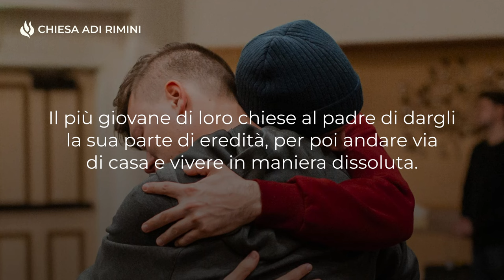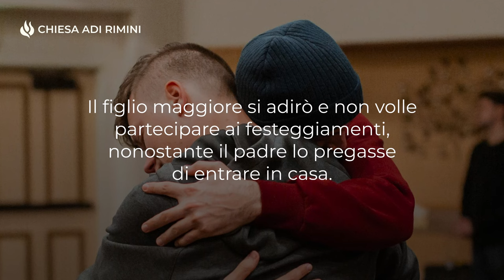"Amore Incondizionato" - Meditazione Luca 15:32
"ma bisognava far festa e rallegrarsi, perché questo tuo fratello era morto ed è tornato in vita; era perduto ed è stato ritrovato" (Luca 15:32).

AMORE INCONDIZIONATO

La parabola del figlio prodigo, forse una delle storie più ricche di significato e più conosciute della Bibbia, ci parla dell'amore incondizionato del Padre Celeste. Gesù racconta di un uomo che aveva due figli. Il più giovane di loro chiese al padre di dargli la sua parte di eredità, per poi andare via di casa e vivere in maniera dissoluta. Quando ebbe speso tutto, egli finì col pascolare i maiali nel paese in cui si trovava. Il giovane, rientrato in sé, si alzò e tornò da suo padre. Vedendolo arrivare da lontano, l'uomo corse incontro al figlio e lo abbracciò. Dopo avergli fatto portare una veste nuova, dei calzari e un anello, si misero a fare gran festa. Il figlio maggiore si adirò e non volle partecipare ai festeggiamenti, nonostante il padre lo pregasse di entrare in casa. Qualunque sia la tua posizione, fai il primo passo per tornare a Dio!